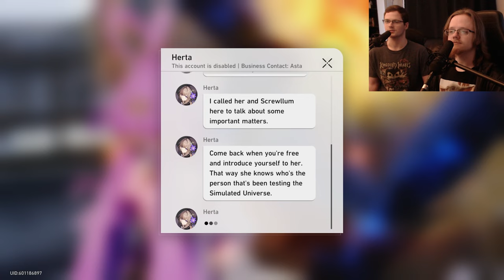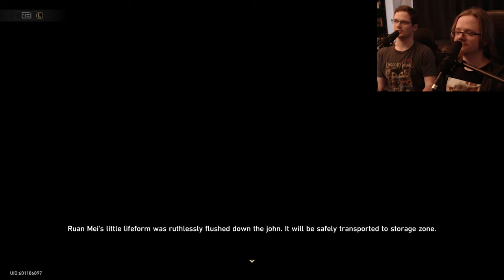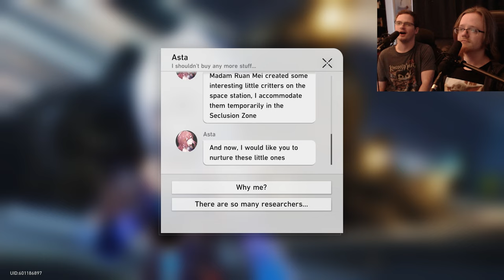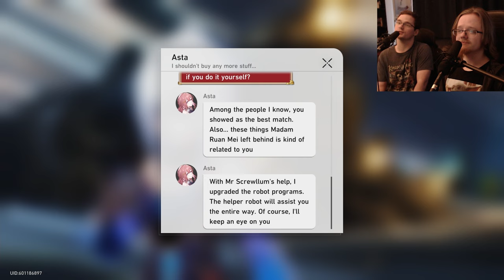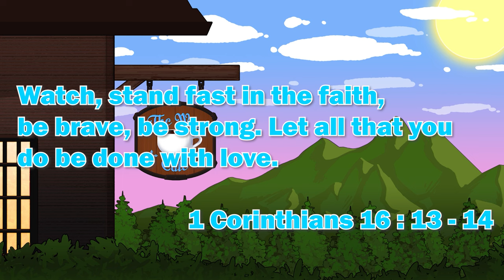When the Stars of Ingenuity Shine - Ruan Mei Story Quest - Let's Play Honkai Star Rail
Today we're serving up our When the Stars of Ingenuity Shine Playthrough!

Let all that you do be done in love. – 1 Corinthians 16:14

Let's Play Honkai: Star Rail , Honkai: Star Rail , Honkai: Star Rail Gameplay , Honkai: Star Rail Playthrough , Let's Play Honkai: Star Rail Part 1 , Honkai: Star Rail Review , Honkai: Star Rail Reaction , Honkai: Star Rail Trailer Reaction , Honkai: Star Rail Easter Eggs , Herta , Herta Gameplay , Gepard , Gepard Gameplay , Honkai: Star Rail Gepard , Honkai: Star Rail Secret Ending , Trash Cans , Belobog , Cocolia, Cocolia Boss Fight , Boulder Town , Ones Fallen Into the Abyss , Jesus , The Past Will Return as an Avalanche , Version 1.1 "Galactic Roaming" Special Program | Honkai: Star Rail , Honkai: Star Rail Version 1.2 "Even Immortality Ends" Special Program , Honkai: Star Rail Version 1.2  Special Program , Honkai: Star Rail Version 1.2 Livestream , Honkai: Star Rail Version 1.2 Reaction , Honkai: Star Rail 1.2 , Honkai: Star Rail 1.2 Reaction , Blade Gameplay , Kafka Gameplay , Blade , Honkai: Star Rail Version 1.3 "Celestial Eyes Above Mortal Ruins" Special Program Reaction , Honkai: Star Rail Version 1.3 "Celestial Eyes Above Mortal Ruins" Special Program , Fu Xuan , Imbibitor Lunae , Imbibitor Lunae Gameplay , Fu Xuan Gameplay , Topaz , Topaz Gameplay , Jingliu , Jingliu Gameplay , Guinaifen , Guinaifen Gamepaly , Version 1.4 Trailer - "Jolted Awake From a Winter Dream" | Honkai: Star Rail , Version 1.4 Trailer - "Jolted Awake From a Winter Dream" | Honkai: Star Rail Reaction , Honkai: Star Rail Version 1.4 "Jolted Awake From a Winter Dream" Special Program Reaction , Honkai: Star Rail Version 1.4 "Jolted Awake From a Winter Dream" Special Program , Honkai Star Rail 1.4 Trailer , Honkai Star Rail 1.4 Trailer Reaction , Myriad Celestia Trailer — "An Exorcism at Fyxestroll Garden" , Myriad Celestia Trailer — "An Exorcism at Fyxestroll Garden" Reaction , Huohuo Trailer — "Night of Thrills" | Honkai: Star Rail , Huohuo Trailer — "Night of Thrills" | Honkai: Star Rail Reaction, HuoHuo Summon Session , Sojourners' Ghastly Reverie Story Quest  , Huohuo Companion Mission , Huohuo gameplay , Huohuo Story Quest , Honkai star rail 1.5 , A Foxian Tale of the Haunted , Argenti Trailer , Argenti Trailer Reaction , Argenti Gameplay , Crown of the Mundane and Divine , Honkai: Star Rail Version 1.6 , Version 1.6 Trailer - "Crown of the Mundane and Divine" | Honkai: Star Rail , Dr. Ratio , Ruan Mei , Myriad Celestia Trailer — "Transcendent Ruan Tunes, Blushing Mei Blooms" | Honkai: Star Rail , Myriad Celestia Trailer — "Transcendent Ruan Tunes, Blushing Mei Blooms" | Honkai: Star Rail Reaction , Ruan Mei Trailer — "In All Does Life Flow" | Honkai: Star Rail , Ruan Mei Trailer — "In All Does Life Flow" | Honkai: Star Rail , Myriad Celestia Trailer — "A Night of Ever-Flame: Scene 33" | Honkai: Star Rail , Penacony Travel Promotion Cartoon: Tick-Tock! Come Dream With Us! , Ruan Mei , When the Stars of Ingenuity Shine